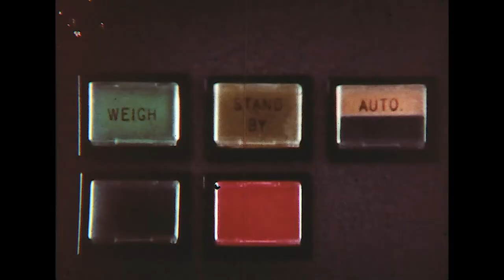Vintage 1950s Railroad Promotional Films Volume-2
12 Vintage Railroad Programs...Order # 20267dvd
Disc 1... Meet Uncle Pete: (1965) Crew visits about future of Railroads, Railroad
competition, Turbines, Shops & Hump Yard. 44 Minutes

Modern Pace in Transportation: Mopac shows Freight, Passenger, runbys, early
Mopac trucking & Shipping operations. 17 Minutes

MoPac Delivers: (1970s) Promotional Film - Welded Rail installation, MOW equipment,
Wheel Shops, Hump Yards and more. 25 Minutes

New Face for Casey: (1960) History of Railroads in Ohio, Railroad Innovations -
CTC, Classification Yards and more. 27 Minutes

Disc 2... Once upon the Wabash: (1953) The Bluebird, modern Railroading of the
era. 25 Minutes

Opening a New Frontier: (1955) Piggyback Operation, GG-1s, early RR history.
13 Minutes

Pacific NW Holiday: Milwaukee, (1954) Classic Milwaukee Road, The Olympian
Hiawatha onboard and outside the Train, Scenic Tours in & around Seattle.
40 Minutes

Painted Canyons: UP Railroad Travelogue. 35 Minutes

Disc 3... Pennsy: RR Promo Making a case for Railroads and their contributions to
U.S. Business and Transportation. 5 Minutes

Progress on the Rails: (1952) Glimpses of 1850 travel with John Bull. Modern tech
advances of the day, Speed control & detector cars. 16 Minutes

Santa Fe Railway: (1970) The Argentine Yard - A Design for Tomorrow, Modern Yard
technology and operation of the time, Hump operation and aerial shots. 16 Minutes

Southland Empire: (1964) UPRR Hi-lights of Southern California, Scenery, Industry,
Sports. 20 Minutes